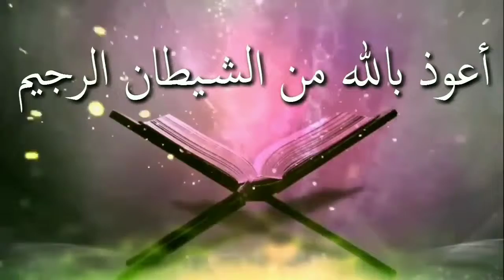কচ্ছপ খাওয়া কি হারামᴴᴰ┇by মোহাম্মাদ আসিফ মোল্লা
কচ্ছপ খাওয়া কি হারামᴴᴰ┇

👋 yeamul islam 👋